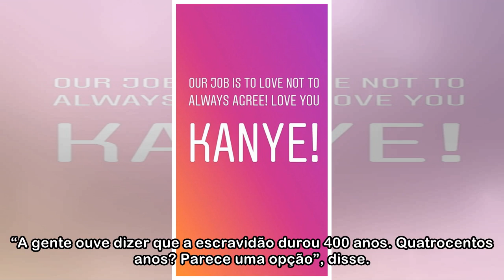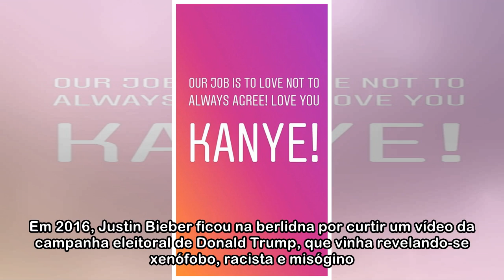Justin Bieber presta solidariedade a Kanye West após declarações polêmicas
Kanye West vem causando desde abril – o que pode ser uma estratégia para promover seus álbuns novos (ele anunciou dois). Grande parte da classe artística deu unfollow nele no Twitter após declarações ...